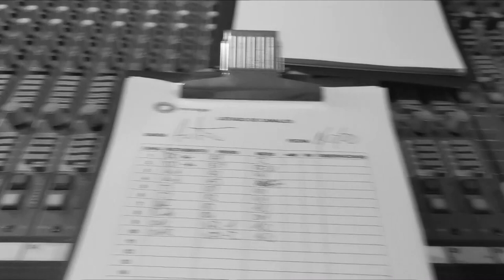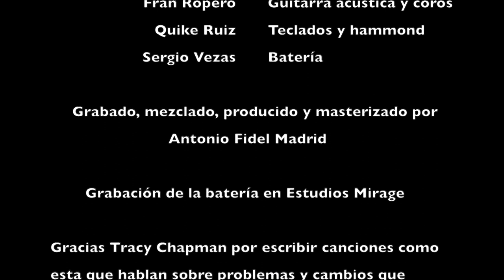Talkin' bout A Revolution - Austin Slack Tele Caravaca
More than 30 years ago, a young female Afro-American singer songwriter Tracy Chapman released her first album that changed her life forever. Her self-titled album went on to become a worldwide hit reaching number one in many countries, selling millions of copies and featured three hit singles.
Later in the same year she toured around the world on the "Human Rights Now" tour. She shared the stage nightly with Bruce Springsteen and the E street Band, Sting, Peter Gabriel and Youssou N'Dour. In each country that they played they were also joined by a Local musical artist. In Spain, in  Barcelona at the Camp Nou "El Ultimo de la Fila" was the Spanish band that joined the bill including Antonio Fidel Madrid.
Last December, I put together a band to perform in the Murcian Music Awards and decided to play "Talkin Bout A Revolution" by Tracy Chapman. After the awards I thought that it would be a great idea to record the song using the same musicians. Over the last few months I   got together with Antonio, Quike, Evelyn, Fran and Sergio to record our own version of this timeless song, the song talks about a revolution that is still being fought everywhere in the world on a daily basis for equality in many aspects of life.
Sunday 8th March is the International day of women and  I felt it appropriate to release our version that weekend on all major streaming channels and YouTube.

Hace más de 30 años, una joven cantante Afro Americana Tracy Chapman lanzó su primer álbum que cambió su vida para siempre. Su álbum titulado "Tracy Chapman" pasó a convertirse en un éxito mundial alcanzando el número uno en muchos países, vendiendo millones de copias y contó con tres singles.
Más tarde en ese mismo año recorrió todo el mundo en la gira "Human Rights Now". Ella compartió el escenario cada noche con Bruce Springsteen y la E Street Band, Sting, Peter Gabriel y Youssou N ' Dour. En cada país que tocaron también fueron acompañados por un artista local. En Barcelona en el Camp Nou "El Ultimo de la Fila" fue la banda española que se sumó al cartel.
El pasado mes de diciembre, reuní una banda para tocar en los premios de la música de la región de Murcia y decidí tocar "Talkin' Bout A Revolution" de Tracy Chapman. Después de los premios pensé que sería una gran idea grabar la canción usando los mismos músicos. Durante estos últimos meses volví a reunirme con Antonio Fidel (bajista de El Ultimo de la Fila), Quike Ruiz, Evelyn Piñero, Fran Ropero y Sergio Vezas para grabar nuestra propia versión de esta canción. La canción habla de una revolución que aún se está luchando en todas partes del mundo a diario por la igualdad en muchos aspectos de la vida.
El domingo 8 de marzo es el día internacional de la mujer y no hay mejor día para lanzar nuestra versión, estará disponible en todas las plataformas streaming. Espero que disfrutes de nuestra interpretación de la canción, por favor compártela con tus amigos.